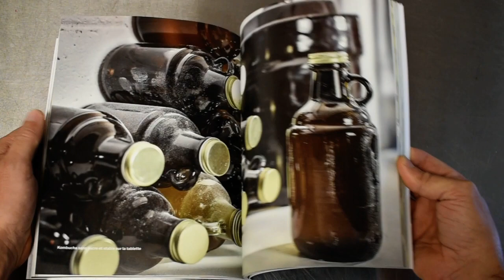Contenu du livre «Révolution kombucha» par Sébastien Bureau et David Côté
Tout pour apprendre à brasser votre propre kombucha

🥕 QUI EST RÉVOLUTION FERMENTATION ?
Nous sommes une bande de passionnés des fermentations maison et en 2018, nous avons créé Révolution Fermentation pour changer le monde, un kimchi à la fois!

Nous avons créé une boutique en ligne qui propose des produits de qualité et des conseils de passionnés.👇👇👇

Mais en réalité, nous sommes une entreprise d'impact social!

L'essentiel de notre énergie est consacrée à la vulgarisation de la fermentation maison à travers la création de guides, de recettes et de vidéos 👇👇👇